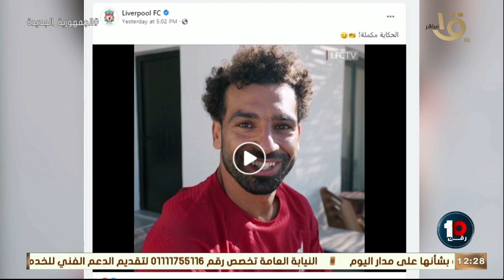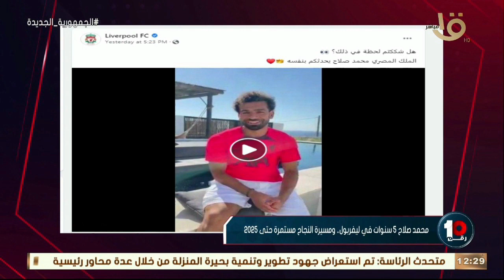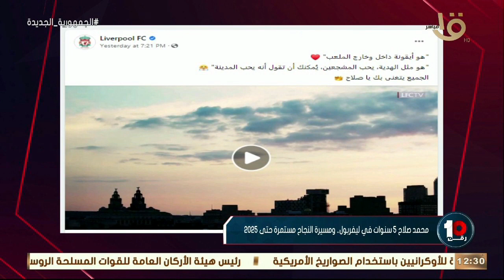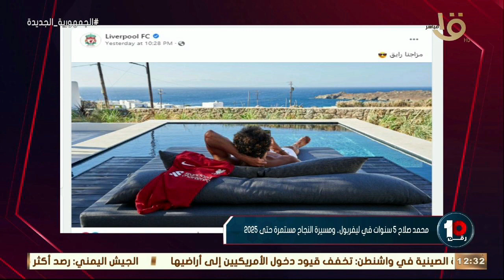رقم 10 | الأسطورة مكملة..كريم رمزي: مواقع التواصل الاجتماعي لليفربول فاجئتنا عقب تجديد عقد محمد صلاح